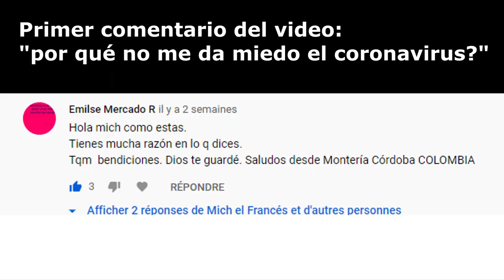Dos franceses hablan sobre latinas (primera experencia? calientes? bonitas? Interesadas? Pelionas?)